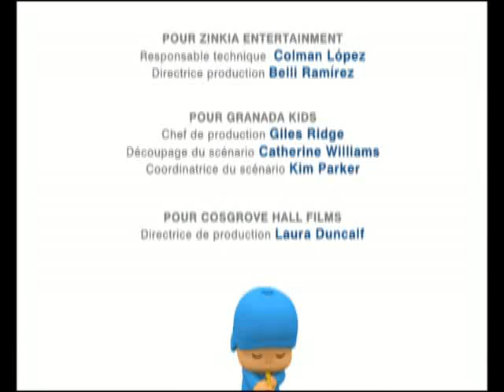Pocoyo Français - Le restaurant 🍸 (S01E22) | Dessin animé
Lorsque Pocoyo et Elly décident de jouer au restaurant, Pato, très mécontent, devient à son insu le client désagréable. Pato ne comprend pas qu'il s'agit d'un jeu.